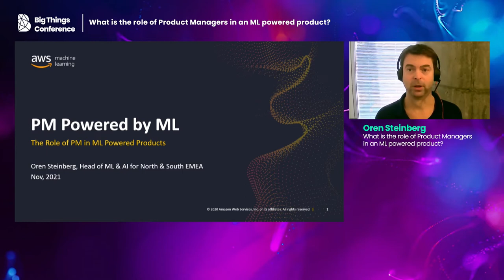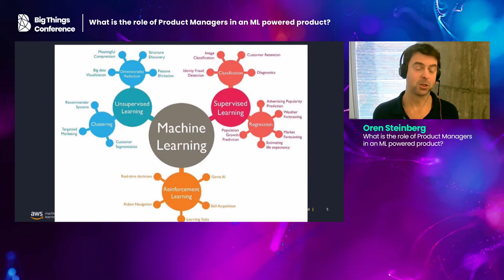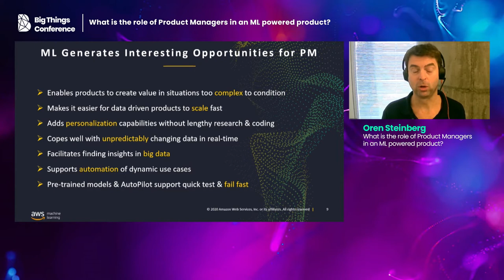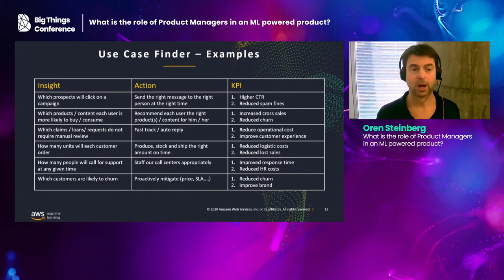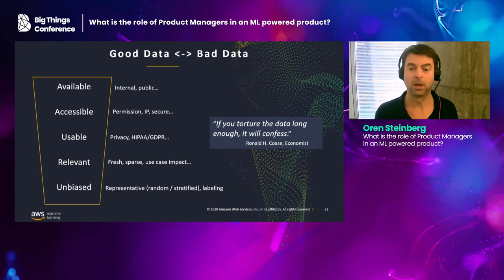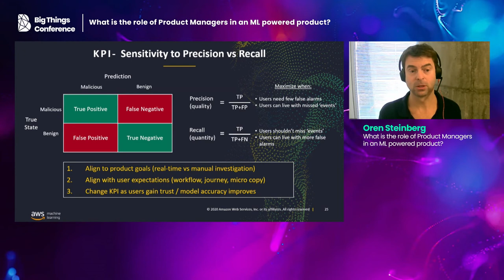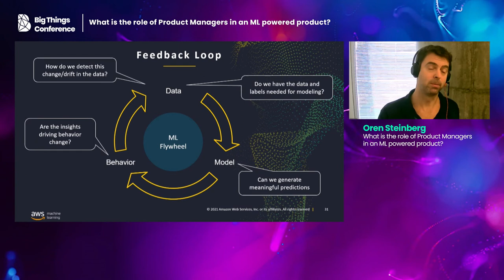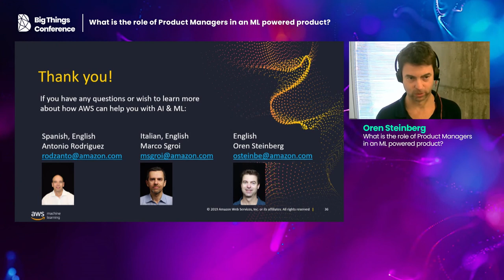What is the role of Product Managers in an ML powered product? by Oren Steinberg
As Machine Learning (ML) plays a growing role in products, we will take a new look at the role of Product Managers in ML powered products. From Use Case qualification and PoC design, to collaborating with data scientists and using feedback loops.

We will double click on key questions: how can an ML powered product earn users trust, what role does the PM have in ascertaining data quality, what happens with models that power products in production and more. This session is for PMs that have, or plan to have, ML in their products. No prior knowledge of ML is needed.